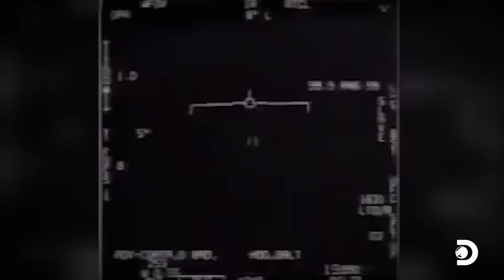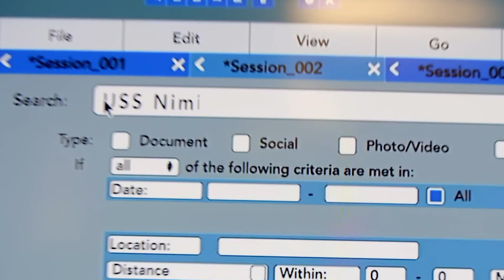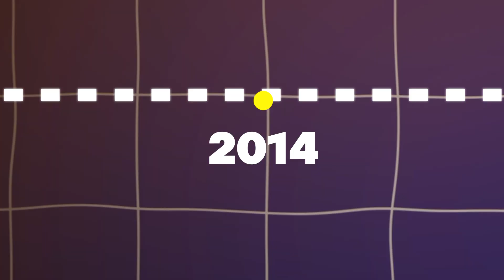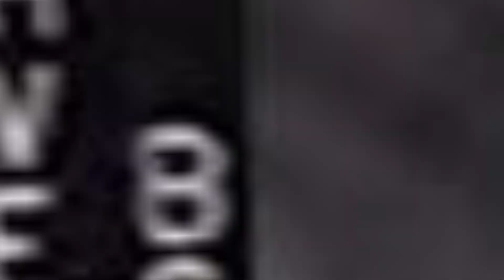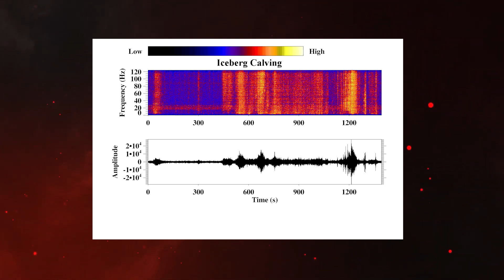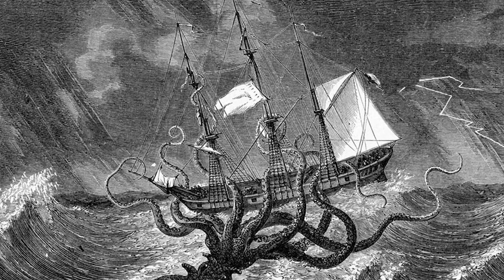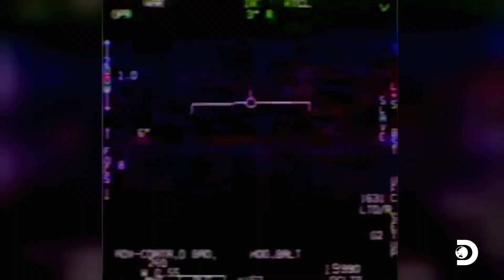The Most Terrifying and Unexplained Things Encountered By The Navy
The vast and mysterious oceans have always been a source of wonder and fear. For Navy personnel, who spend significant time at sea, these waters have occasionally revealed terrifying and unexplained phenomena. From eerie sightings to inexplicable events, here are some of the most spine-chilling and mysterious encounters reported by the Navy.

One of the most famous unexplained phenomena encountered by the Navy is the sightings of unidentified flying objects (UFOs), now commonly referred to as unidentified aerial phenomena (UAPs). Navy pilots have reported numerous instances of strange, fast-moving objects that defy conventional explanations. In 2004, Navy fighter pilots from the USS Nimitz encountered a UAP off the coast of San Diego. The object, described as a "Tic Tac," exhibited flight capabilities far beyond any known aircraft, including rapid acceleration and sudden changes in direction. Despite extensive investigation, these encounters remain unexplained and have fueled ongoing speculation about extraterrestrial technology.

Another mysterious encounter is the phenomenon of ghost ships. These abandoned vessels, found adrift with no crew aboard, have puzzled sailors for centuries. One of the most famous cases is the Mary Celeste, discovered in 1872. The ship was found in good condition, with all its cargo intact, but the crew had vanished without a trace. Modern investigations have yet to conclusively determine what happened to the Mary Celeste’s crew, leaving it as one of the enduring maritime mysteries.

Submarine crews have also reported unnerving experiences in the depths of the ocean. Strange sounds, often referred to as the "bloop," have been detected by underwater listening devices. This mysterious, powerful sound, first recorded in the South Pacific Ocean in 1997, has baffled scientists and Navy personnel alike. While some suggest it could be caused by underwater icequakes or marine animals, there is no definitive explanation for the source of the bloop.

The Bermuda Triangle, a region in the western part of the North Atlantic Ocean, has long been associated with mysterious disappearances of ships and aircraft. Navy vessels and aircraft have also gone missing in this area under unexplained circumstances. The disappearance of Flight 19, a group of five TBM Avenger torpedo bombers on a training mission in 1945, is one of the most famous incidents. Despite extensive search efforts, no trace of the aircraft or their crews was ever found. The Bermuda Triangle continues to be a hotspot for conspiracy theories and paranormal speculation.

Sailors have also reported encounters with strange sea creatures that defy classification. Stories of giant squids, enormous sharks, and other unidentified marine animals have been part of naval lore for centuries. While some sightings can be attributed to known species, others remain unexplained and fuel legends of sea monsters lurking in the deep.

Another eerie phenomenon is the appearance of mysterious lights in the ocean. Known as bioluminescent waves, these glowing waters are caused by marine organisms that emit light. While science has explained the basic mechanism behind bioluminescence, the sheer scale and intensity of some of these events can be both mesmerizing and unsettling for those who witness them from the decks of Navy ships.

In conclusion, the vastness and depths of the oceans have led to numerous terrifying and unexplained encounters for Navy personnel. From UFO sightings and ghost ships to mysterious sounds and sea creatures, these phenomena continue to intrigue and baffle. While some of these mysteries may eventually be solved, others may forever remain part of the enigmatic allure of the sea.